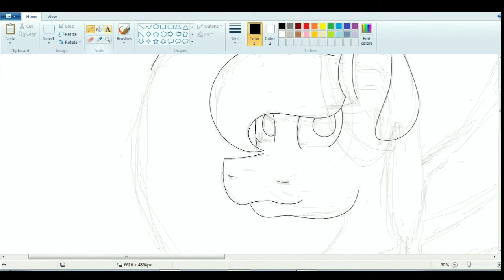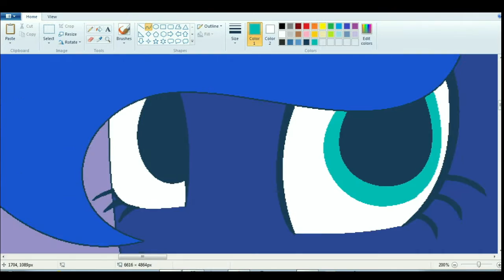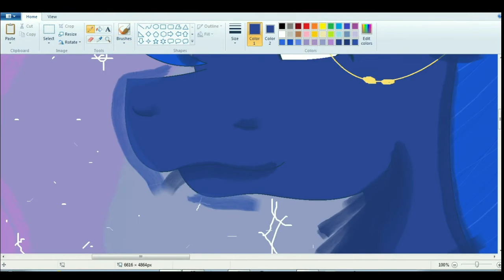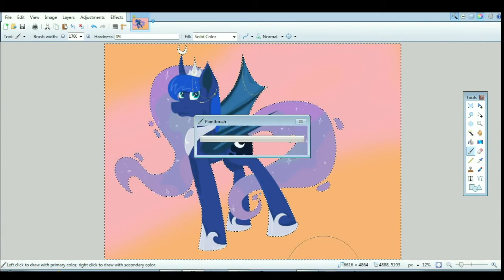MLP Speedpaint - Princess of the Night [READ THE DESCRIPTION]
Anyway... I hope you're reading this because, yes, I know this isn't exactly Princess Luna. It is what I THINK she SHOULD look like. You could say, it's a headcannon.

I ight do one for Celestia too... idk, depends on views and likes

Comments, subscriptions and reviews are all very much appreciated!